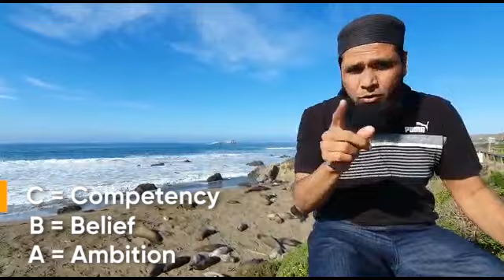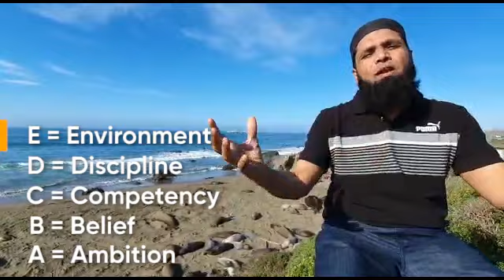Secret Formula of Kashif Memon to achieve Growth In your Life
Sir Kashif memon is telling the ways of how you can get Joy and feeling of fulfilling in Your Life!
Time to Learn it step by step A B C and D
 A= Ambition (You should be ambitious to get things, A hungriness)
B= Believe      ( you should believe in yourself that you can achieve whatever you want in your life)
C= Competency   ( you should be more focused in your work and start taking risk )
D= Discipline   ( Show Discipline to achieve something in your life and feel joy in it)
E= Environment  ( Create supportive Environment around you )

Hey! Follow us, Eureka Digital Marketing Academy social media for offers the most updated, more amazing content, profitable
marketing,

business growth, dynamic Career, and tips.